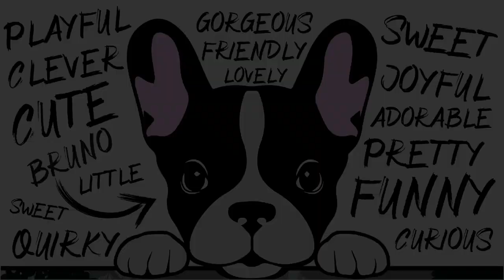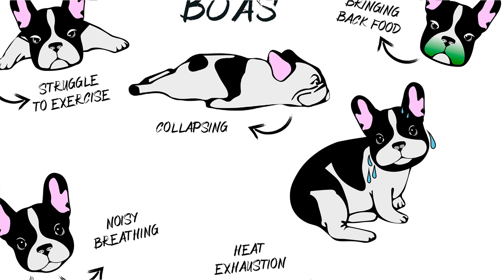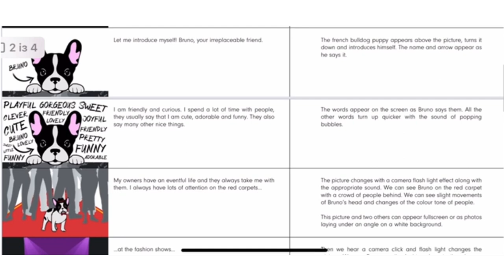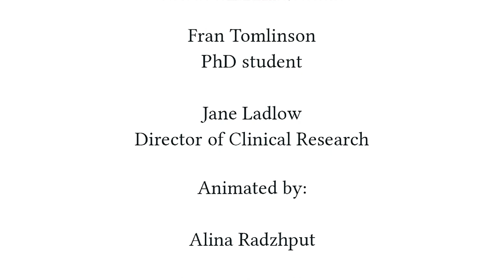Breed Better Breathe Better Documentary - Documentary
The video was produced by BOAS Research Group, Department of Veterinary Medicine, University of Cambridge